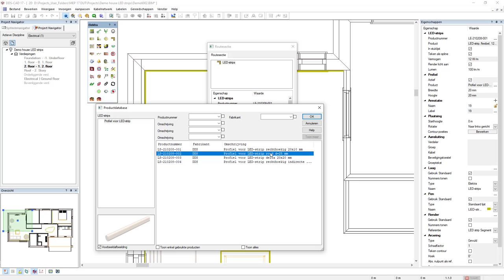DDScad 17 | LED-strips eenvoudiger en sneller toepassen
LED-strips eenvoudiger en sneller toepassen – in DDScad 17. Wil je DDScad live ervaren, een prijs aanvragen of meer informatie ontvangen?

In deze video:

In DDScad 17 kun je snel en eenvoudig LED-strips plaatsen tijdens het ontwerpen van verlichting. De LED-strips kunnen, net zoals kabelgoten, recht en gebogen geplaatst worden, de richting van de bundel kan eenvoudig aangepast worden en je kunt een stuklijst genereren.